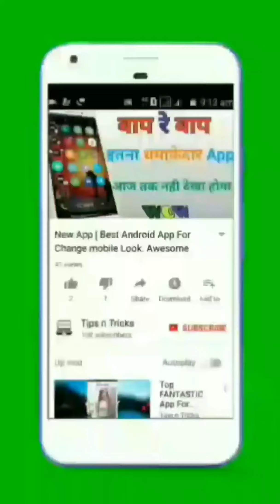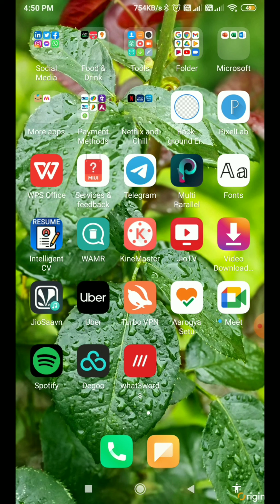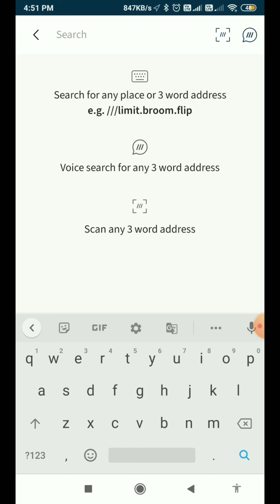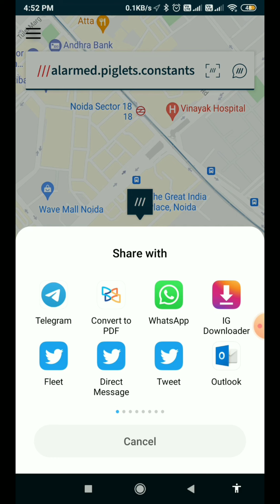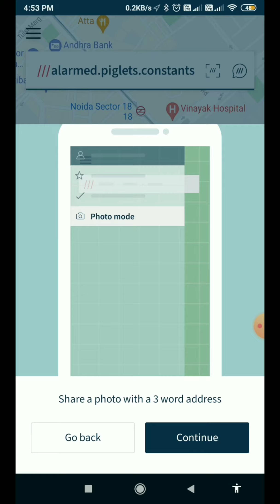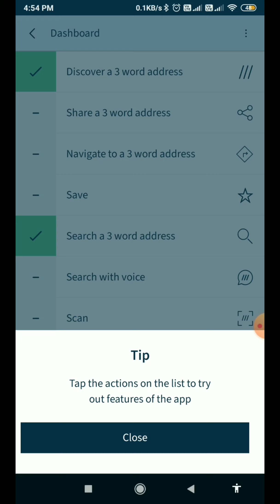What3words App Kaise Use Kare | How to Use What3words in Hindi | Tips n Tricks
Download App:-

linked site.